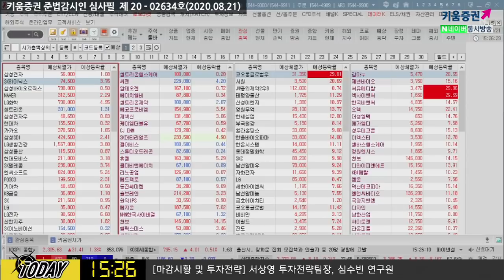2300선 회복! 외국인 선물 매매에 이틀째 휩쓸린 국내증시 (마감시황.주식투자/20.08.21)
김순영 채널K 앵커, 서상영 키움증권 투자전략팀장, 심수빈 키움증권 투자전략팀 연구원
「구독」과 「좋아요」 눌러주세요~